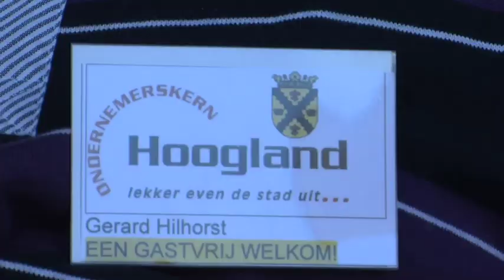Gerard van Maasakkers EVA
Gerard van Maasakkers gaf onlangs een 'garage concert' bij Kreijne in Hoogland. EVA was erbij.